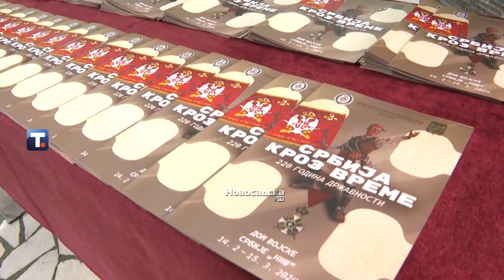Vučević: Novi izliv mržnje, sadizma,Vučić smeta jer Srbija sa njim jača